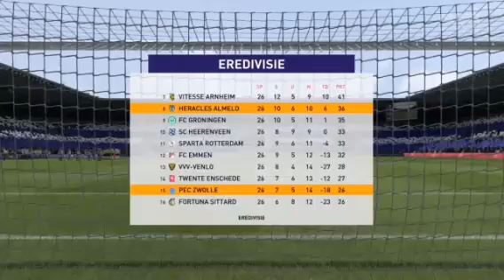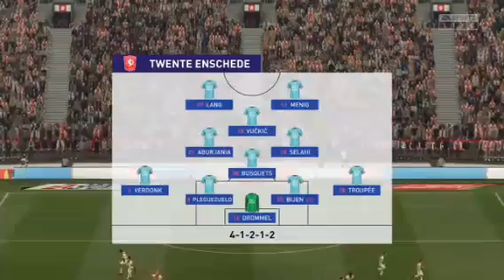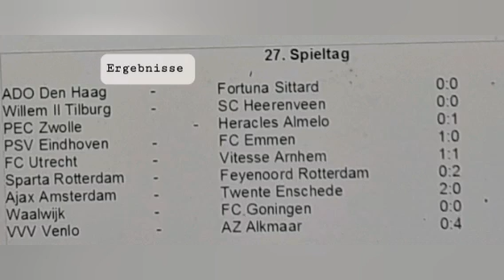(Pilotfolge) Prognose EREDIVISIE Spieltag 27